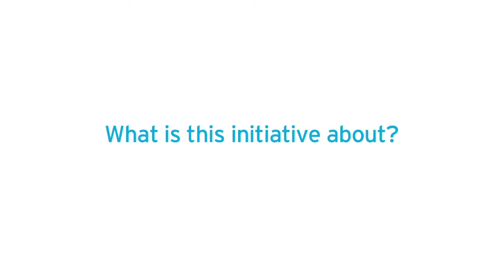Basware and MasterCard interview 1/4: What is the partnership about?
Video interview with Esa Tihilä, CEO of Basware and Hany Fam, President, Global Strategic Alliances, MasterCard

There is a great need for an integrated electronic invoicing and payment platform on a global scale. The business-to-business trade market is worth over $100 trillion and the majority of it, probably 95 per cent, is non-electronic payment and hence non-efficient. Basware and MasterCard combine real-time payment processes with the Basware Commerce Network to deliver immediate cost and efficiency savings to companies of all sizes.